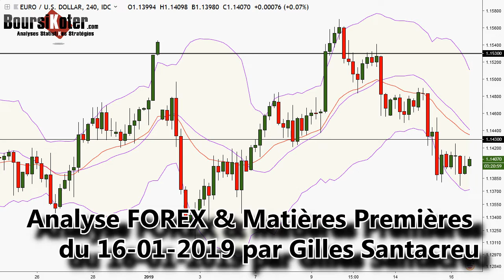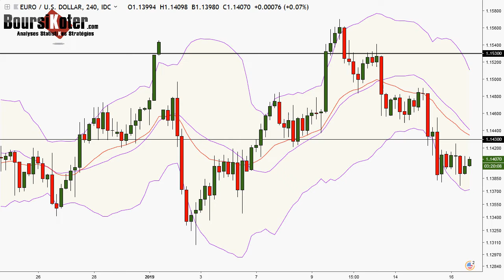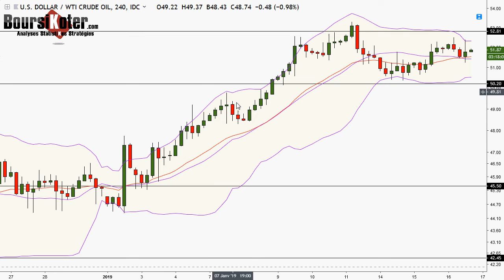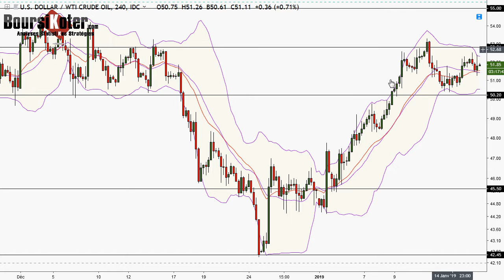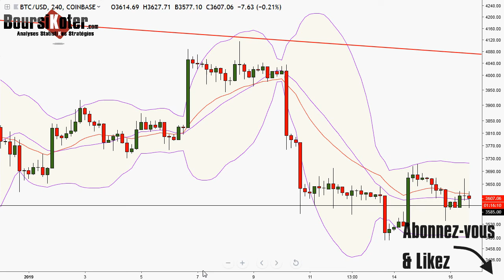Analyse technique FOREX du 16-01-2019 en Vidéo par boursikoter